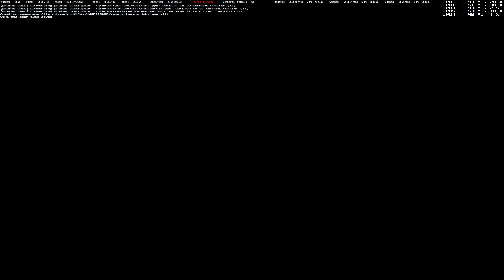ETS2 1 21 MHAPro EU 2 1 Zurich Luneburg FF